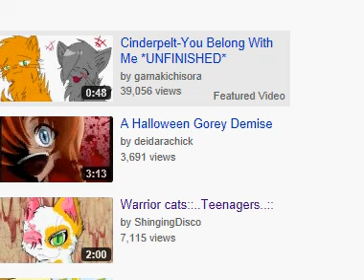We all fall down!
Happy Halloween! Once again I got lazy! xD